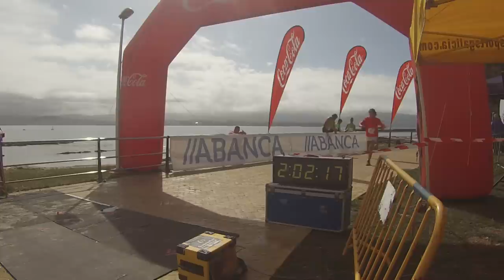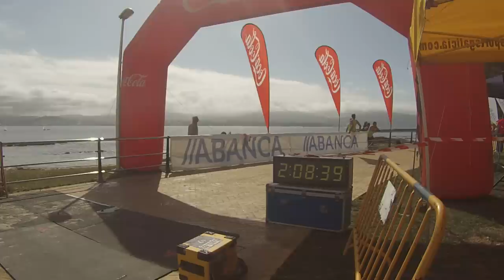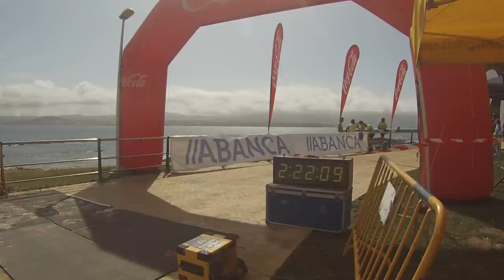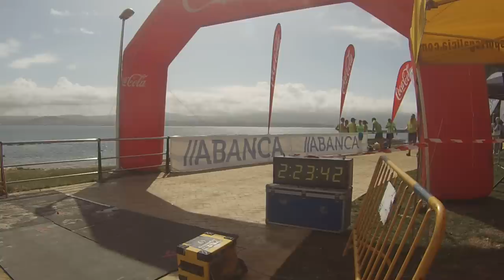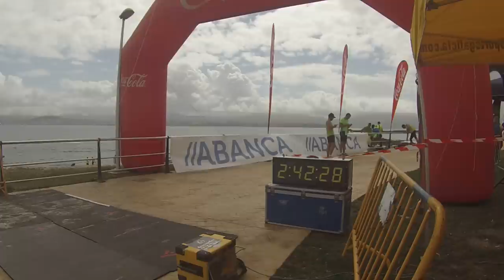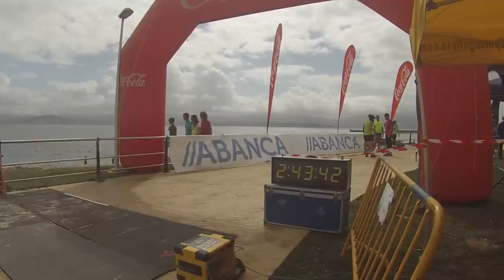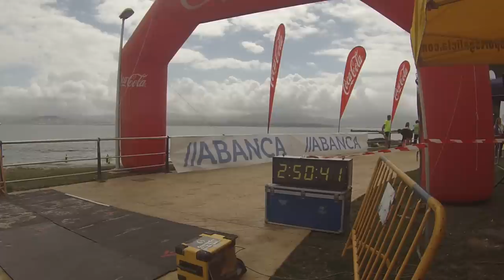COSTA DA VELA 21K